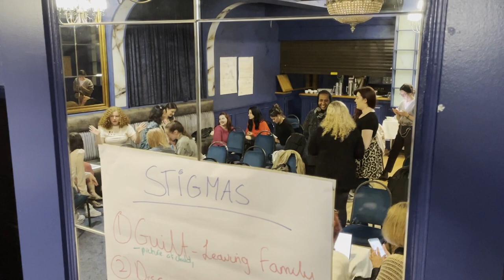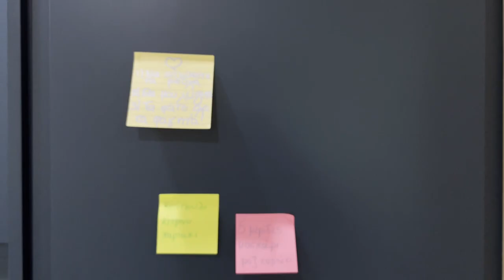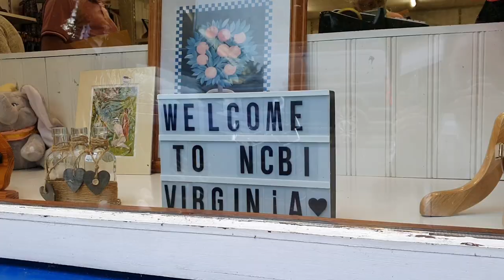Behind the scenes documentary - how to engage young people in community media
Project documentary developed by Polygonal participants in Virginia (Ireland) to reflect on the media production and how messages are developed. Discover more on fake news and how to use digital media effectively.